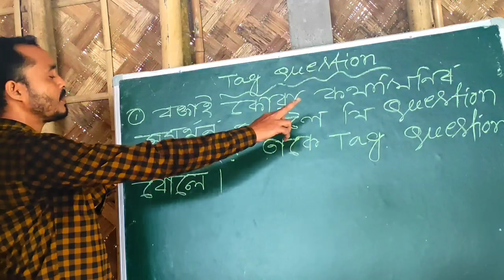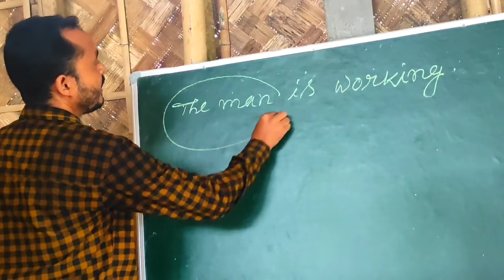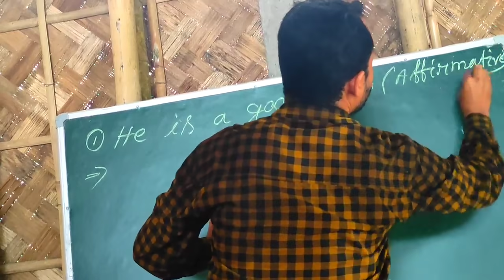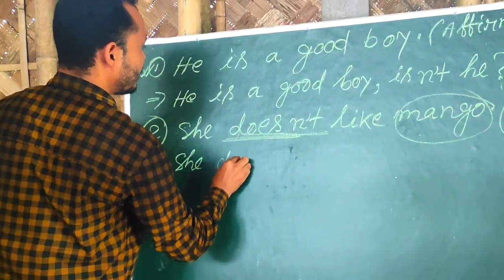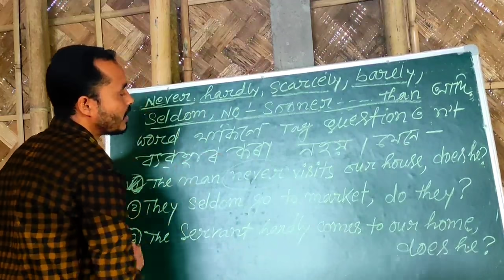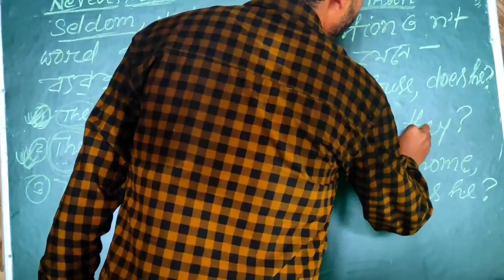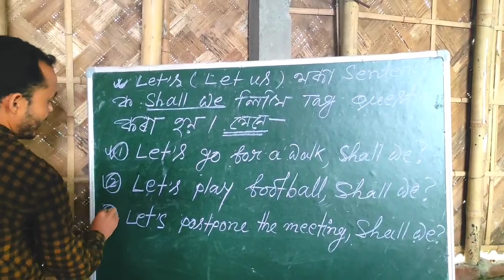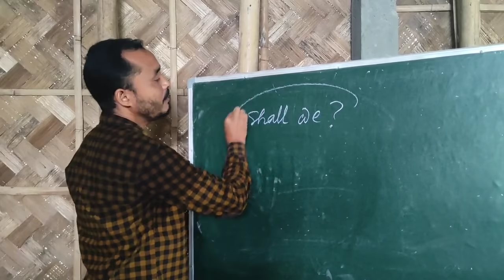English Grammar (Tag Question) For Assam Tet 2021 | By Imdadul Sir | Gyan Jyoti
Hi friends in this video we discussed about Tag Question of English Grammar for upcoming assam tet exam.

● Reasoning Tricks